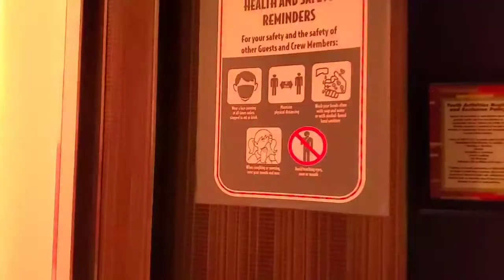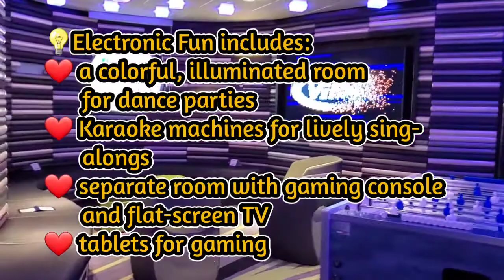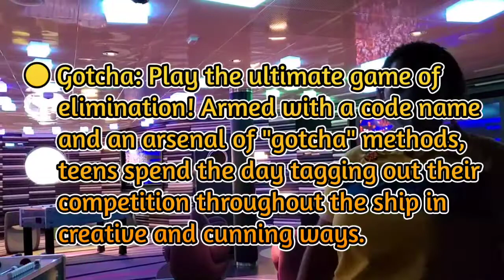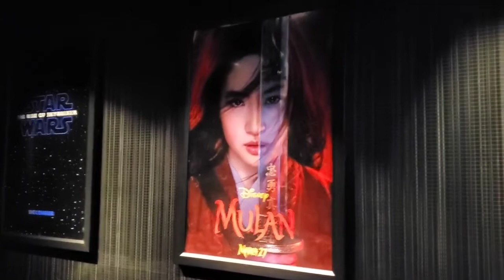VIBE Disney Cruise Line wonderful exclusive TEENS club @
What is Disney Cruise Line for teens only place!

This is VIBE, Disney's Exclusive Teens Club walk through video tour with plenty of helpful information prior to your first Disney cruise with your teens.